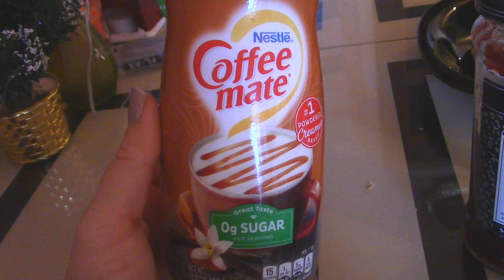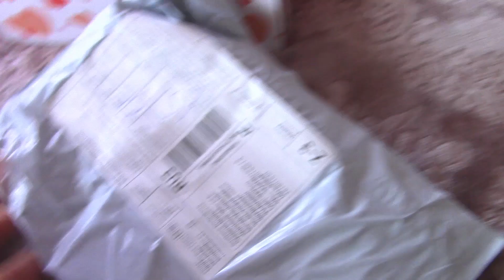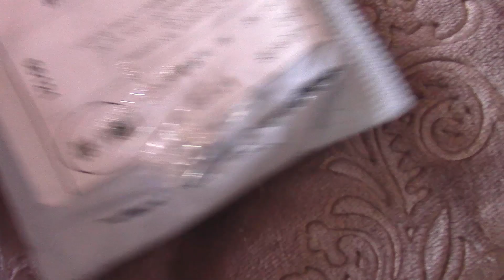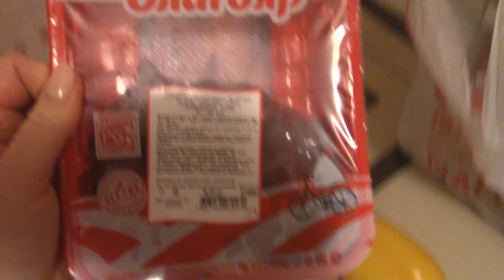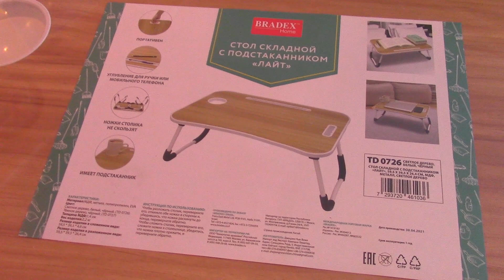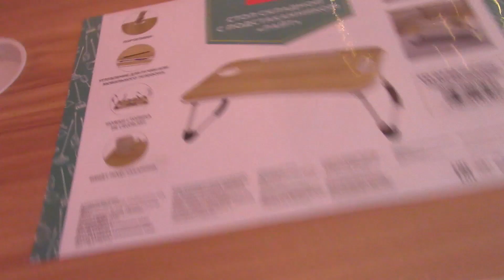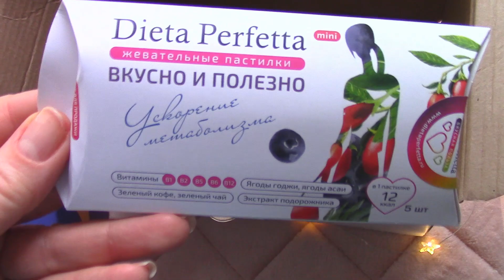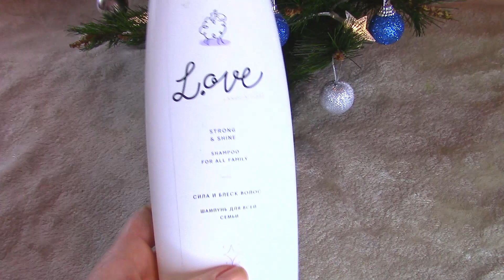VLOG завтрак🧇/заказы с Али/посылка SkinLite🔥 /тестирую маску/покупки FixPrice🙋‍♀️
Бокс участвует в акции 1+1=3, то есть при покупке двух боксов третий идёт в подарок,
- Подарок при онлайн оплате
- Бесплатная доставка
- Бокс может быть отличным подарком
дополнительные 30% на любой бокс на сайте боксов.
получите косметику на 10960р 😍 экономия более 8000р!"